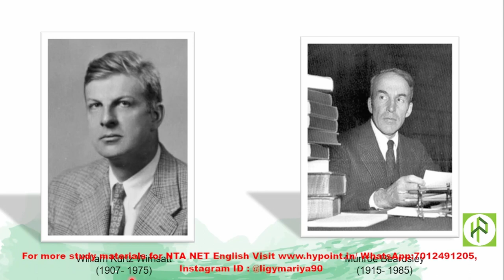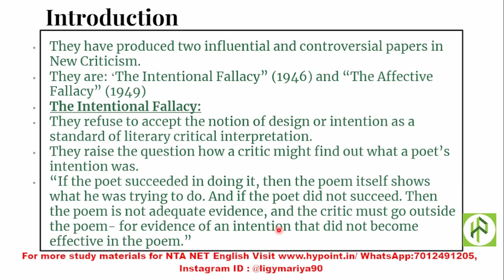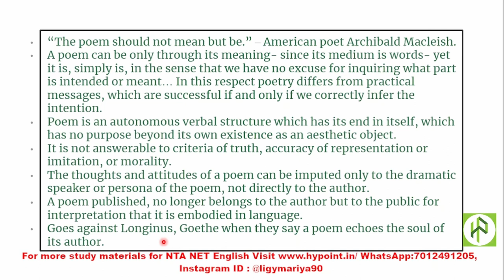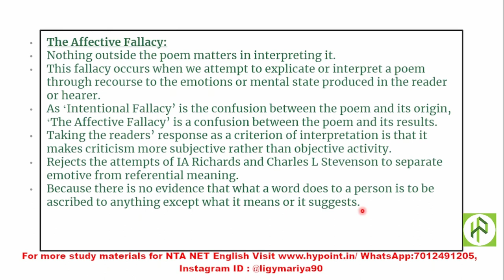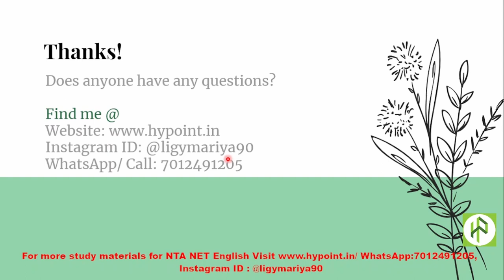Wimsatt & Beardsley I Intentional Fallacy I Affective Fallacy I New Criticism I Detailed Concepts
300+ downloadable Pdf materials
✔Join Our WhatsApp for staying updated about NTA UGC NET/ JRF English and to have study materials